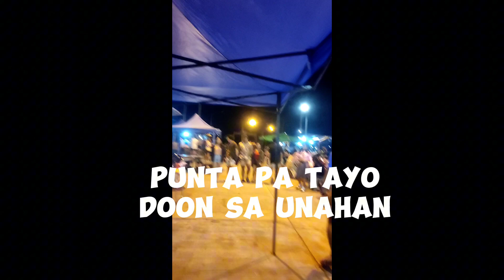PASYAL TAYO DITO GUYS NAPAKAGANDANGLUGAR#panoorin subscribemychannel enjoy po